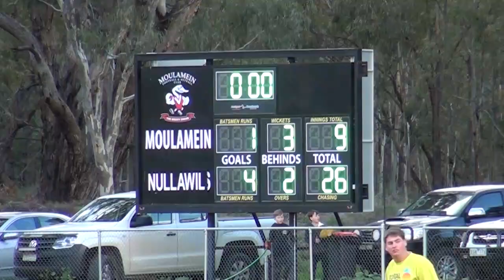GR R 11 MOULAMEIN V NULLAWIL.mp4